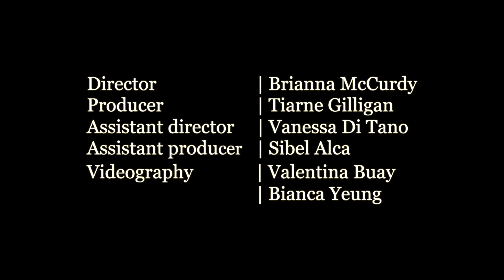Resonance || Finale || "Catenate"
Catenate

The individuals in your life all play specific roles in creating your stories.
This interconnectedness creates an assemblage of familiar memories that leads
to a shared resonance.

The Sydney University Movement and Dance Society (MADSOC) aims to foster and encourage artistic expression and appreciation through movement and dance of all backgrounds, styles and levels, in order to cultivate a community of people interested in movement and dance.